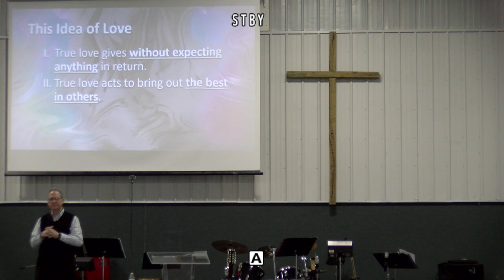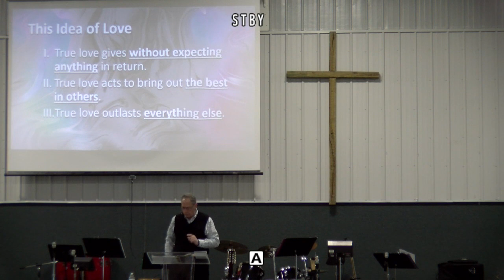EMC, Sermon 02/03/19